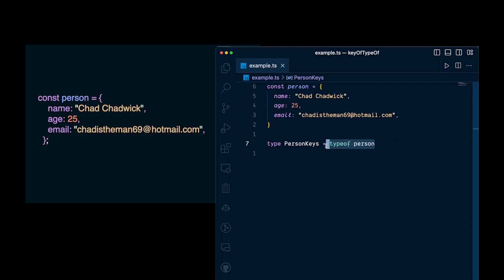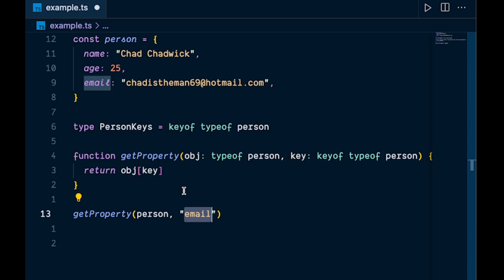Typescript keyof typeof EXPLAINED!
In this video,  I breakdown what keyof typeof is in Typescript and how you can use it in you codebase.